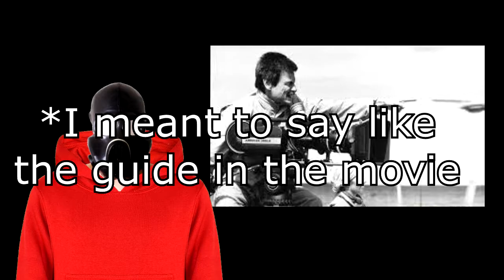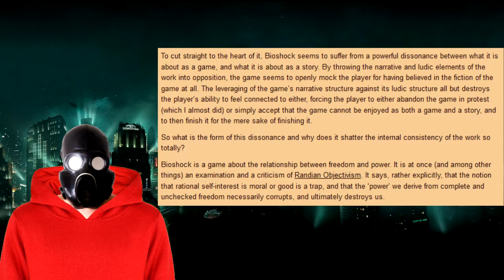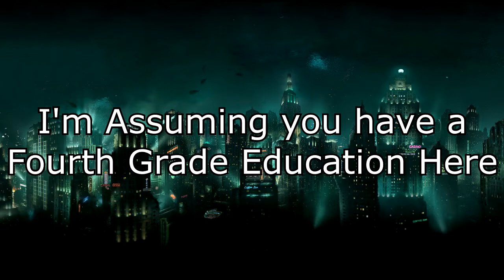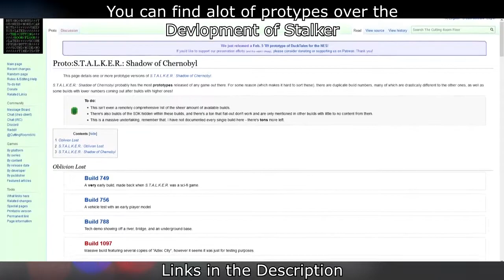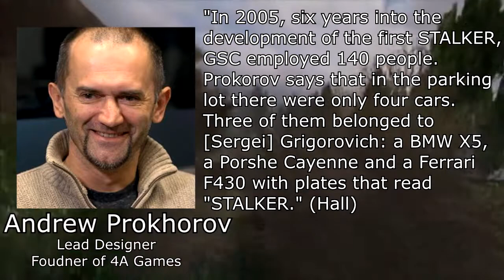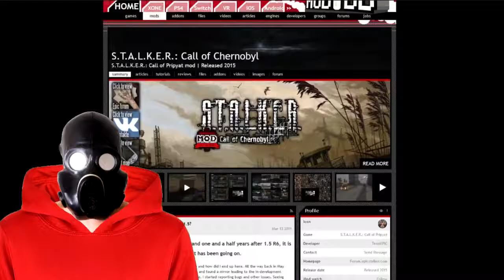STALKER | Spooky Scary Russians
Gopniks and radiated dogs aren't the only things to worry about. If you wish to enter the zone you're going to have to deal with 32-bit engine memory issues, a 2 1/2 hour long movie, troubled development, and many fan made mods.

Hi, I am Hoods. I am stuck in a computer hell made by Bethesda, thanks to a clone of Todd Howard I accidentally made while playing Skyrim with to many mods on my Samsung Smart fridge. I am now stuck making dumbass shitty videos for Todd II. I mostly try to avoid reviewing Skyrim, in attempt to demoralize Todd II, so please don't don't tell me to review it no matter how funny it would be to tell me to review it in every video, so absolutely don't do it under any circumstance.